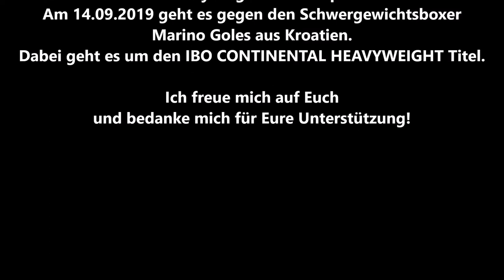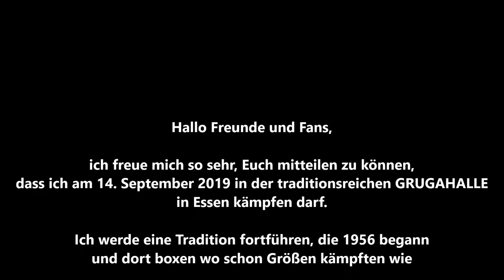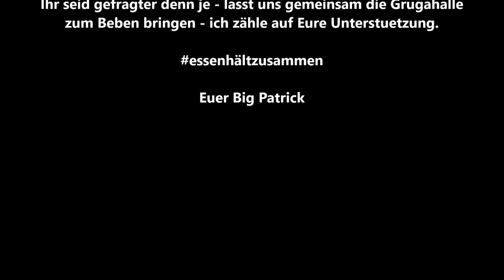Essen * Profi-Boxen in der Grugahalle mit Patrick Korte vs. Marina Goles am 14.09.2019